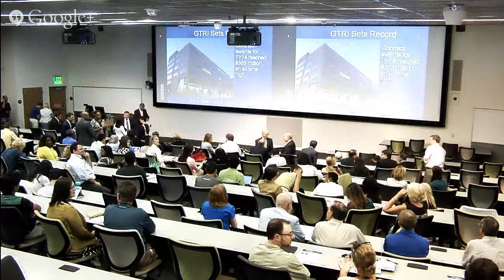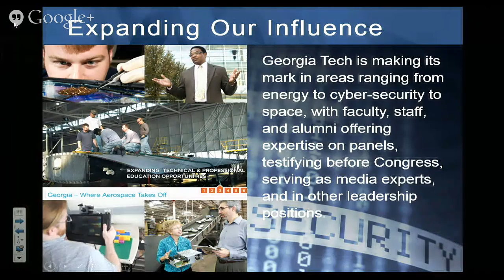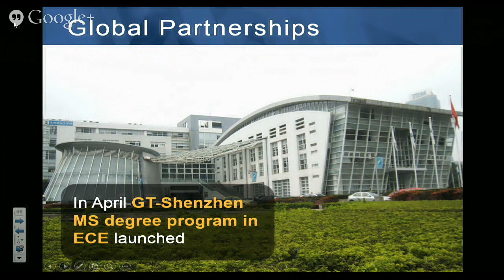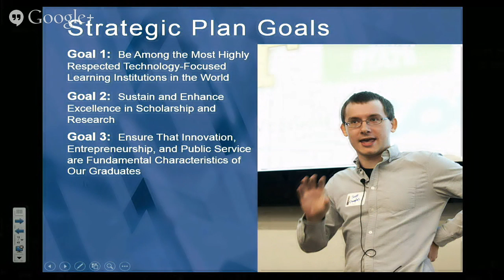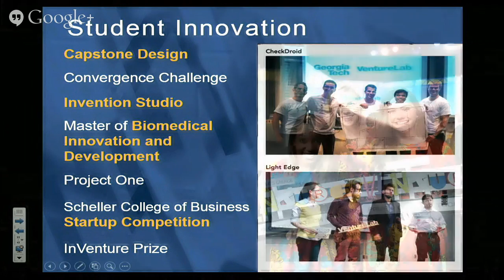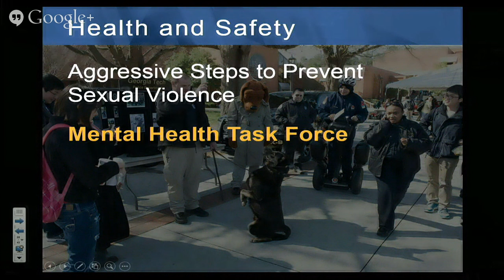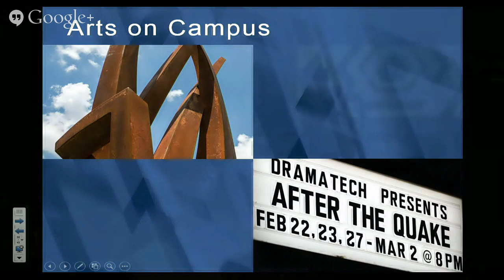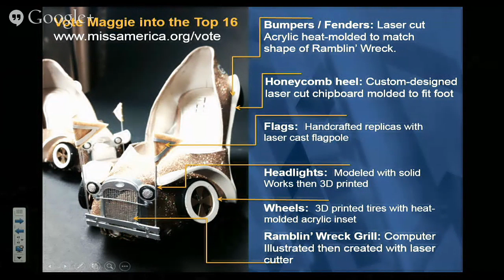2014 Institute Address